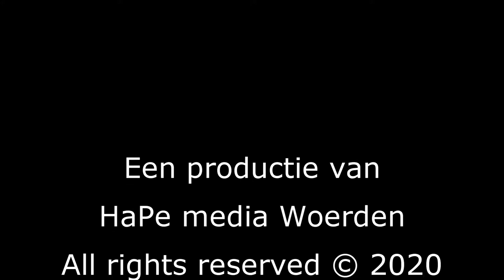Kerstman in Woerden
Gesponsord en georganiseerd door All Safe Trainingen en Van der Woude Auto's in samenwerking met Samen voor Woerden bezocht de Kerstman a.k.a. Marcel Fokker de verzorgingstehuizen Hoflanden, Weddesteijn en Philadelphia om de bewoners een muzikaal hart onder de riem te steken. Gezeten op een prachtige koets, gement door Engel van der Woude, zong Marcel vele bekende kerstliederen op de verschillenden locaties.